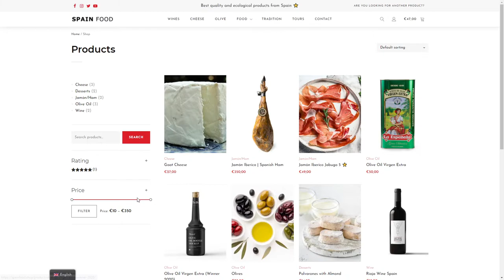Spain Food Shop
Spain Food Shop By App Design Company From Spain
Minimalist and optimized Food shop